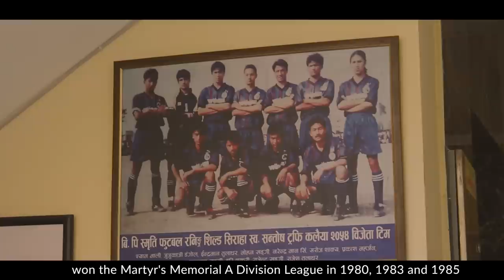𝗦𝗔𝗡𝗞𝗔𝗧𝗔 𝗞𝗢 𝗗𝗛𝗨𝗡 | FULL DOCUMENTARY | Bhakundo.np Originals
A documentary about Nepali football, its culture mixed with traditional music🎵

Edited by : Kaushal Thakuri

Narration : Gaurav Phuyal

Special Thanks

Bibek Subedi
Sunny Shikhrakar